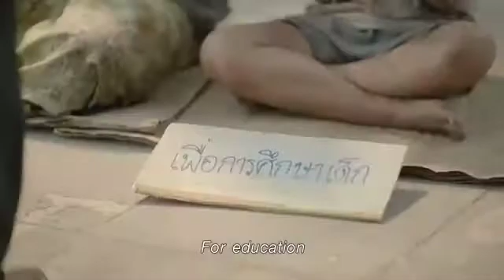World Best Motivational Videos for Students